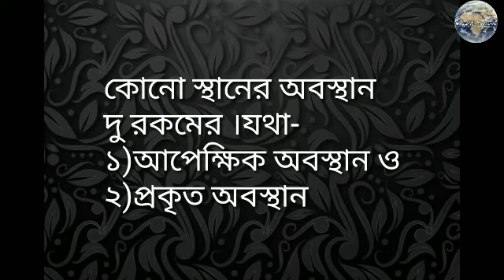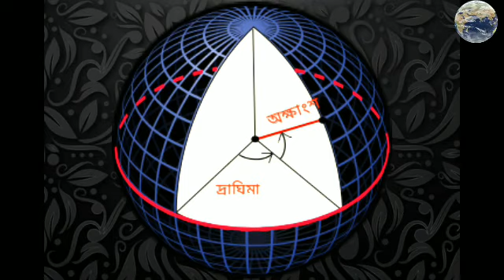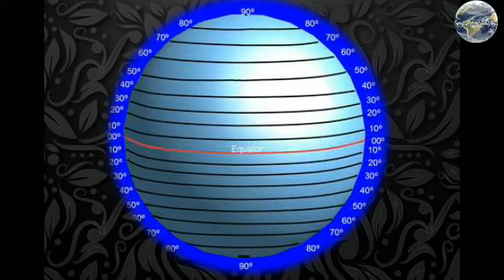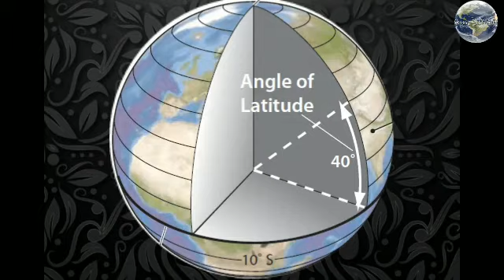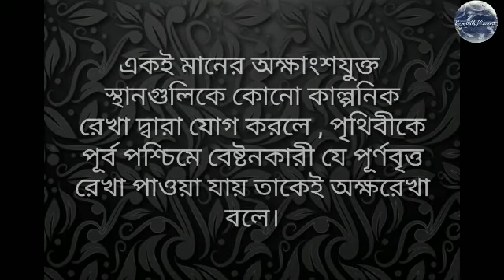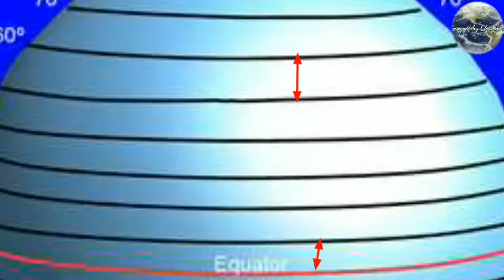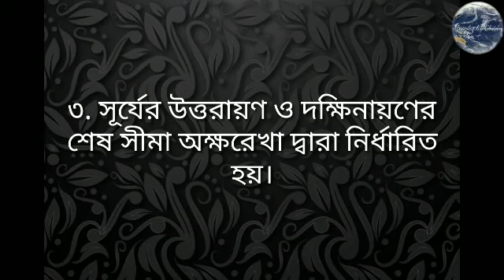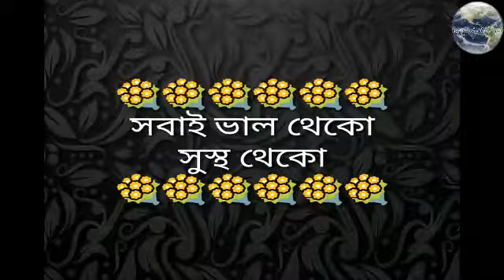ভূপৃষ্ঠে কোনো স্থানের অবস্থান নির্ণয়।। পর্ব ১।।অক্ষাংশ LATITUDE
CLASS X জোয়ারভাটা ভারতের কৃষিজ ফসল গম ইক্ষু ভারতের কার্পাস বয়ন শিল্প পর্ব ১ পর্ব ২ INFORMATION TECHNOLOGY PETROCHEMICAL INDUSTRIES ভারতের জনসংখ্যা ভারতের জনসংখ্যা

উ.আমেরিকার জলবায়ু ও স্বাভাবিক উদ্ভিদ অঞ্চল কানাডীয় শিল্ড অঞ্চল দক্ষিণ আমেরিকা মহাদেশ পর্ব ১ পর্ব ২ part 3 পর্ব ৪ পর্ব ৫ নদনদী পর্ব ৮ আমাজন অববাহিকা পর্ব ৯ পম্পাস অঞ্চল